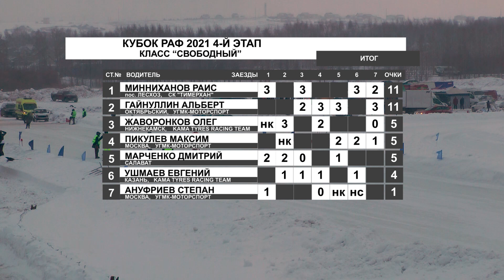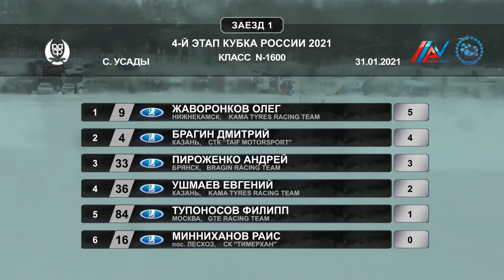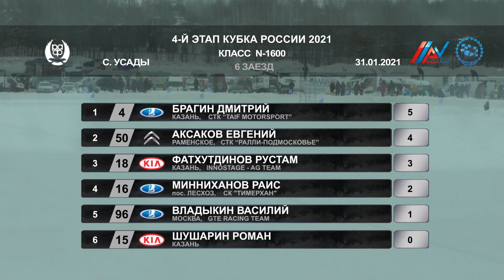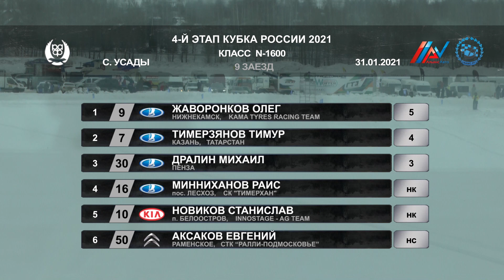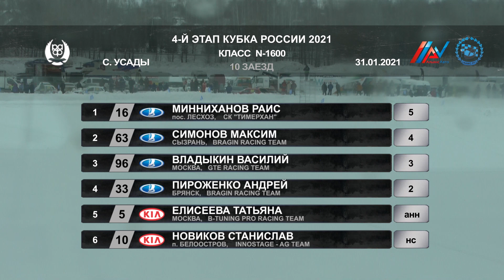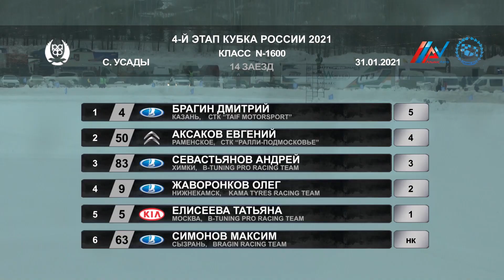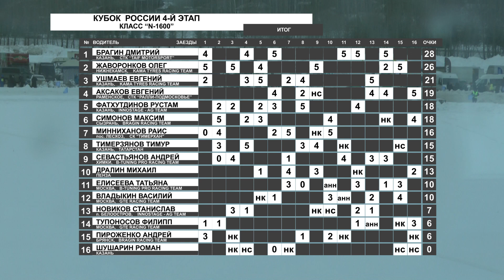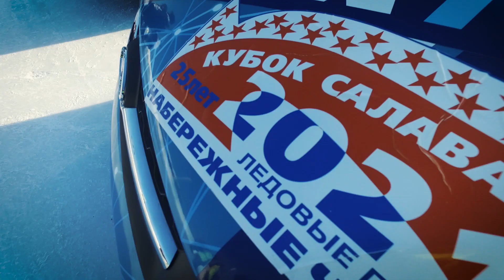Ледовые гонки. 4 этап 2021 Обзор 26 мин.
Программа  ВИДЕОСПОРТ  УСАДЫ-2021 Кубок России 4 этап.